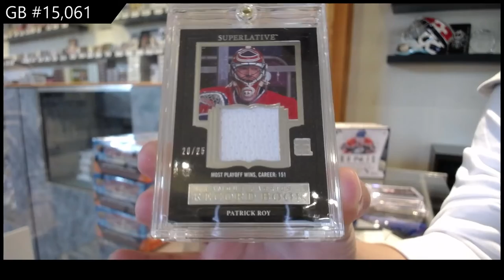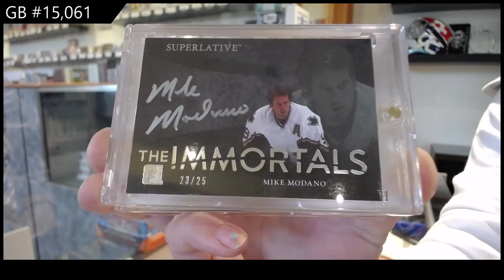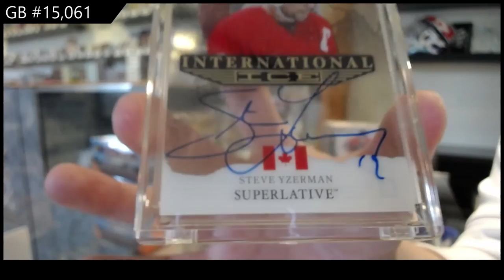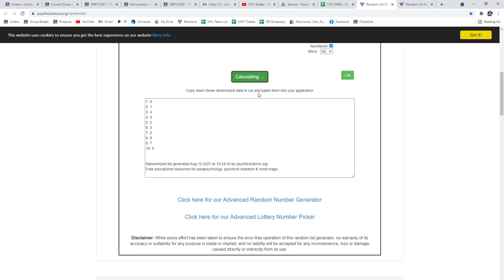15-16 Leaf Superlative Hockey Box Break - C&C GB #15,061